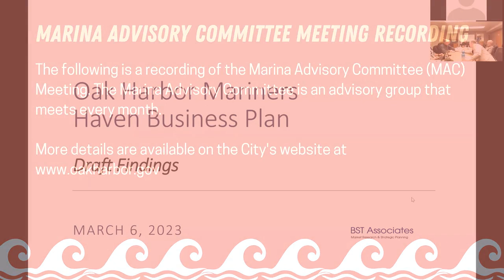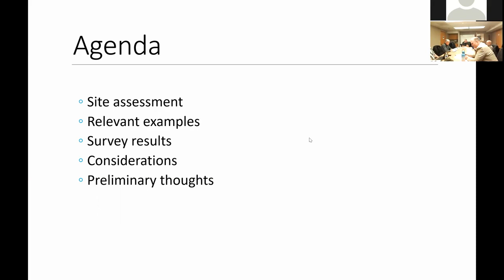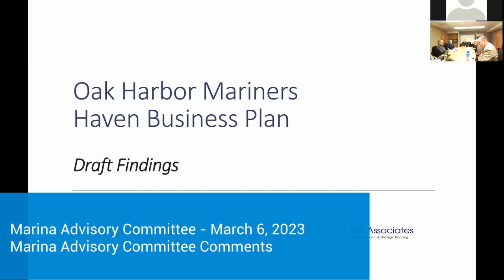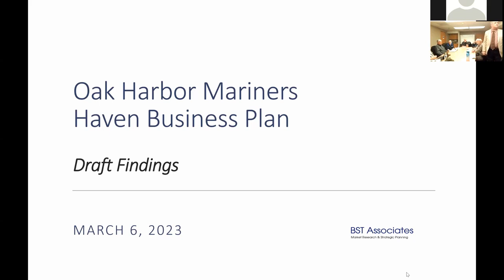3-6-23 Marina Advisory Committee Meeting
Here is the agenda for the Marina Advisory Committee Meeting:

1. Public Comment
2. Review of the February 6, 2023 Meeting Notes
3. Oak Harbor Marina Rate Study with Paul Sorenson BST Associates
4. General Marina Update
5. Marina Advisory Committee Comments
6. Executive Session - per RCW 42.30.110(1)  (b): "(b) To consider the selection of a site or the acquisition of real estate by lease or purchase when public knowledge regarding such consideration would cause a likelihood of increased price;"
7. Next Meeting - April 3, 2023
8. Adjourn